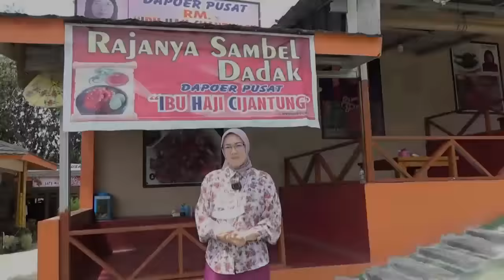RAYAKAN 100K SUBSCRIBERS AMBU ANNE KUNJUNGI RM DIATAS AWAN (ADA GIVE AWAY UNTUK 20 ORG PEMENANG)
Assalammualaikum teman-teman Ambu Anne Channel, semoga selalu dalam keadaan sehat walafiat semuanya, alhamdulillah dalam rangka 100k subcribers akun youtube Ambu Anne channel, ada sedikit give away untuk teman-teman yang beruntung caranya :

2. FOLLOW INSTAGRAM @anneratna82
3. TULIS KOMENTAR MENARIK KAMU TENTANG  PURWAKARTA

terimakasih, salam dari Ambu Anne.